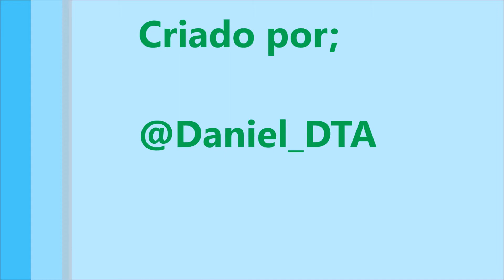Voo parque da cidade 12/04/15